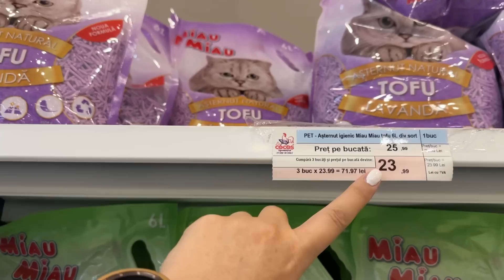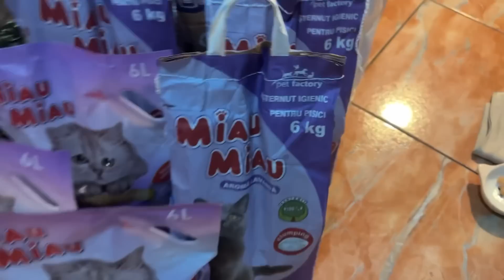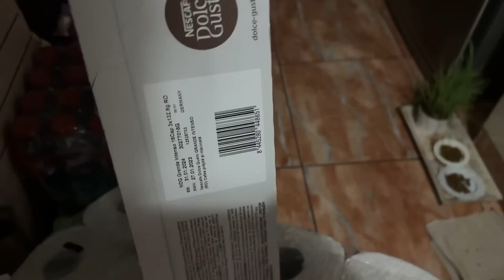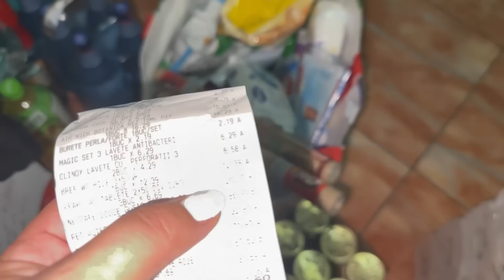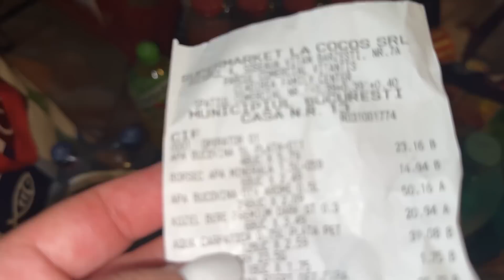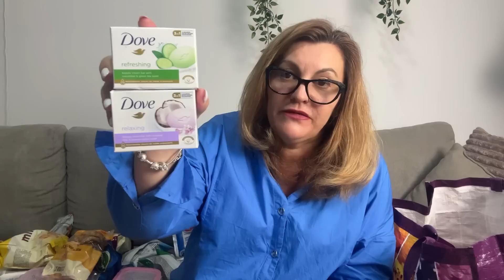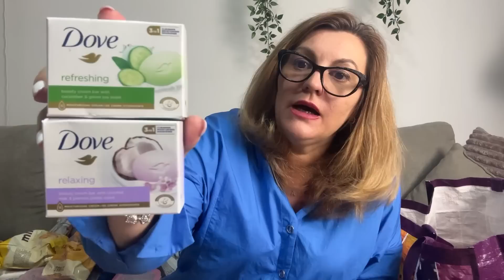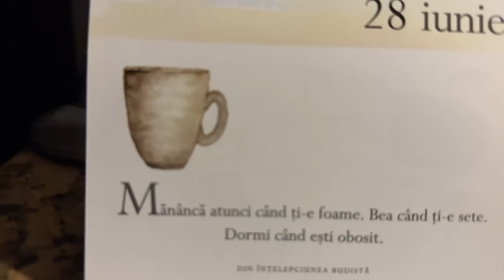HAUL La Cocoș - cumpărături alimentare și pentru casă de la cel mai ieftin magazin din București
HAUL Cocoș - cumpărături alimentare și pentru casă de la cel mai ieftin magazin din București

Daca il vrei pe Blue cu o reducere de 25 %, foloseste codul adina60d care e valabil pana pe 25 Iulie, folosidn urmatorul

Pe Jimmy il puteti achiziona la pretul de 259 euro folosind codul NNNJMH9PROC de aici